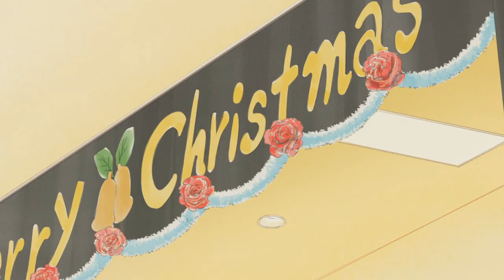Miss Kobayashi's dragon maid - Compagnia del drago, in scena! (Fandub ITA)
Questo video è bll. Vedetelo tt. Grz x l'attenzi1.
Anime casti e puri,consigliata la visione anche ai bambini.

Va beh,basta fare la bugiona.
Vi presento le voci:
Kobayashi,Kanna e Shouta - me,obviously
Thoru e Saikawa- Emma White
Lucoa - Sara Tessera
Elma - Laura Valastro
Vecchietti - Stefano Paoli